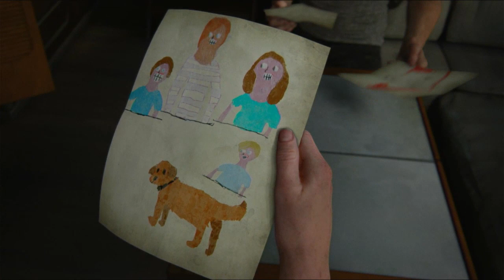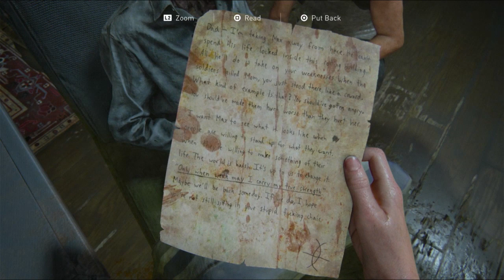the last of us 2 part 20